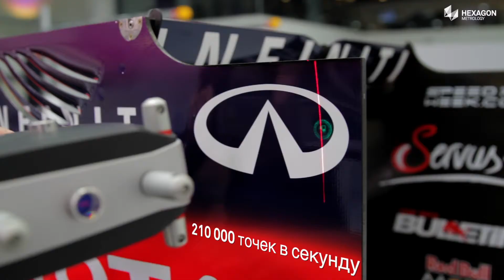Leica Absolute Tracker AT960 (RU)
Leica Absolute Tracker AT960 - универсальная мобильная лазерная измерительная система, помещающаяся в одном футляре. Абсолютный трекер AT960 обеспечивает выполенение высокоскоростных динамических измерений как стандартных и представляет собой комплексное решение для выполнения измерений в шести степенях свободы (6DOF), для сканирования и автоматизированной проверки, а также измерений на отражатели.